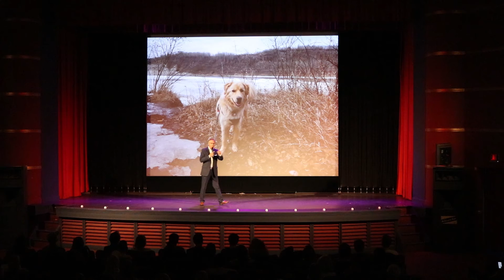Brent Collingwood | A Tale of the Trail: The last 30 km to One Connected River Valley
Brent Collingwood presents "A Tale of the Trail: The last 30 km to One Connected River Valley" at the 34th edition of Pecha Kucha Nights Edmonton at the Garneau Theatre on June 13, 2019.